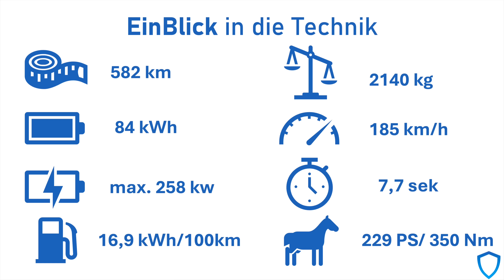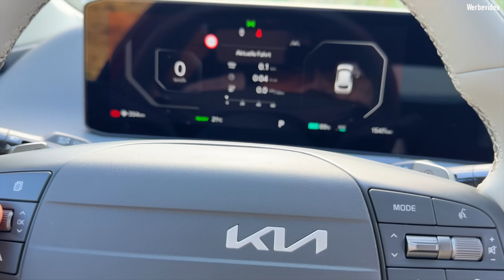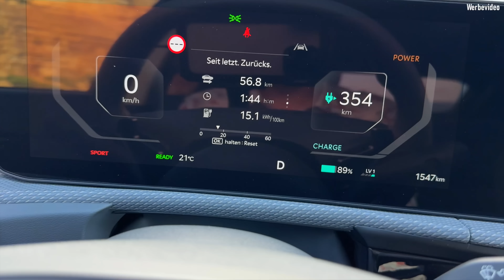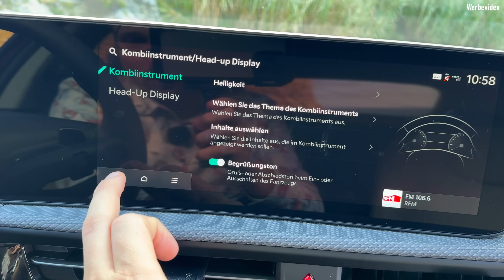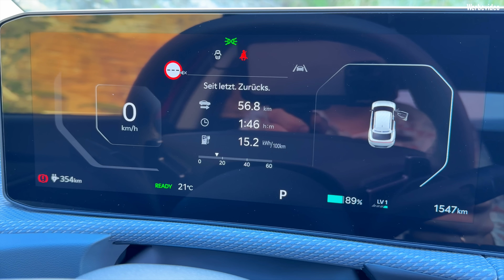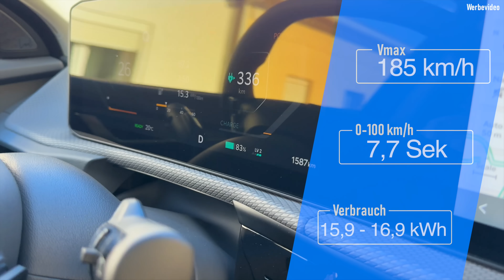800V + kein MUSK = BESSER als TESLA? Kia EV6 Earth RWD - Macht ihn das Facelift fit für 2025?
Zeit für einen neuen Wagen? Dann schaue zu Echt.Autos
Alex wird ausgestattet von:

Heute im EinBlick: der 2024er Kia EV6, der gerade frisch ein Facelift erhalten hat. Wichtigste Veränderung: weniger Hochglanzoptik
Was bleibt gleich: 800V Technik für unschlagbare Ladegeschwindigkeiten

0:00​ Intro
​1:15 Design
​4:30 Kofferraum
​8:00 Technik
12:35 Innenraum
​19:45 Fahreindruck
​29:50 Fazit